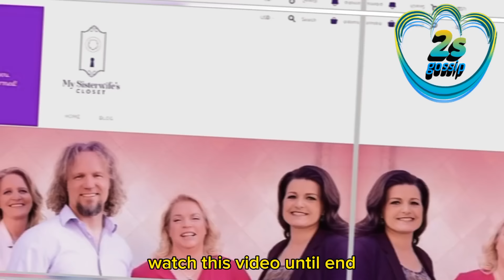Sister Wives! Aurora Drop Bombshell Shocking News About Kody & Robyn Move! It Will Shock You